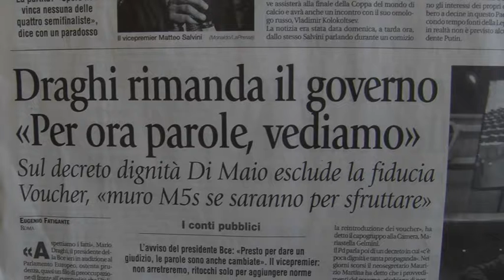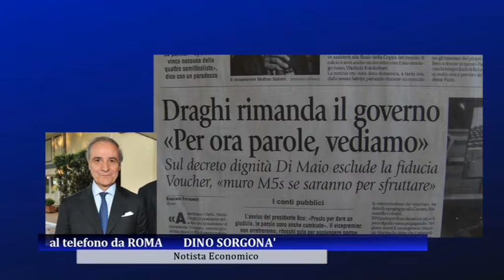Draghi rimanda il governo Conte: l'analisi di Sorgonà